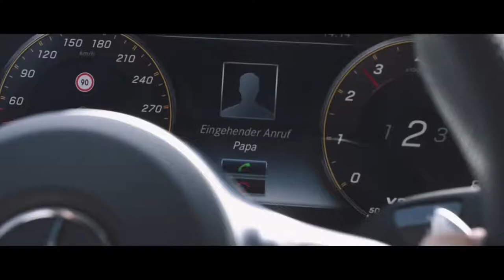Mercedes-AMG E 63 S 4MATIC+ - Cool Joyride in Netherlands EPIC SOUND